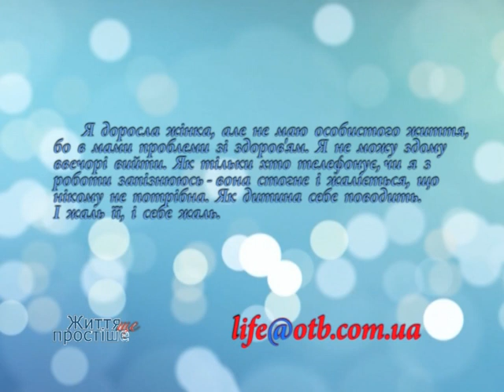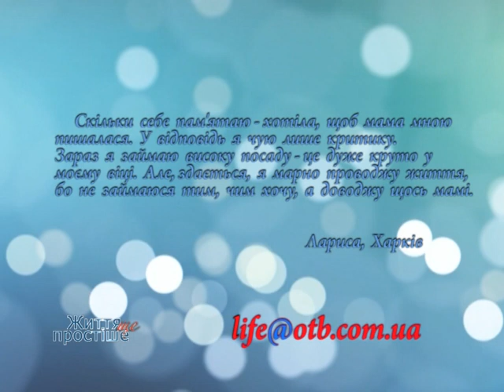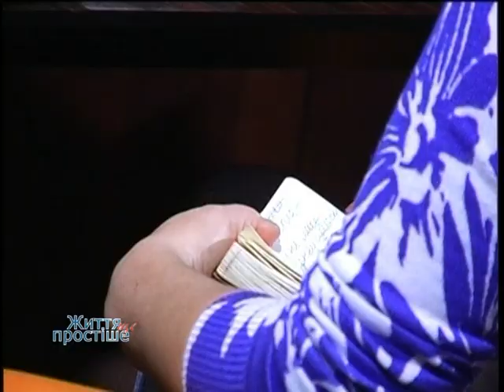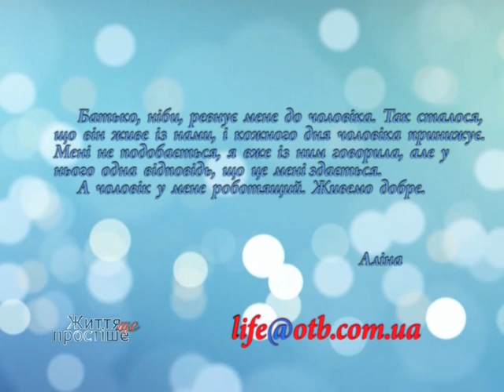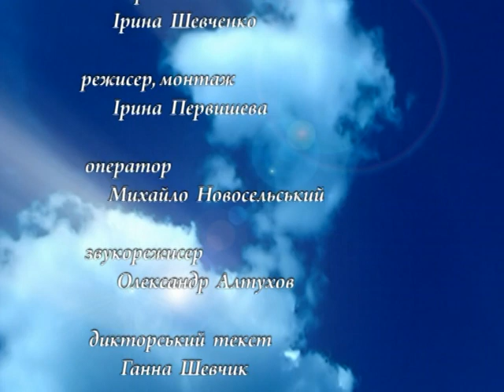Життя ще простіше: батьки та дорослі діти 2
Про виховання дитини ми говоримо щопрограми. Мабуть тому, що виховувати дітей ми ніде не вчимося. Щось виносимо з власного виховання, щось робимо свідомо навпаки йому, дещо – інтуїтивно. А коли виникають питання до дитини, чи у дитини – до батьків – ми панічно шукаємо відповіді.
З дітьми ясно. Якщо маємо, на наш погляд, проблеми з дитиною – шукаємо проблеми у власній родині. Бо яка родина – така дитина. Діти віддзеркалюють нашу поведінку, наші стосунки з партнером та найближчими родичами.
Мистецтво бути батьками – це відпустити дитину у власне життя. Спокійно і з любовю.
А мистецтво бути дорослою дитиною – спокійно це власне життя почати.
Коментує психолог Лариса Наталуха.

Автор — Ірина Шевченко
Режисер — Ірина Первишева